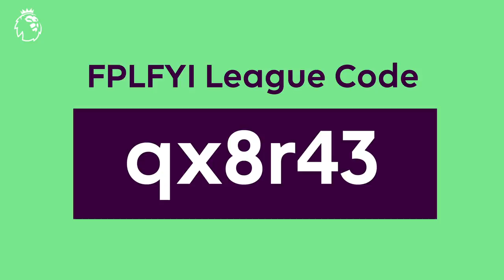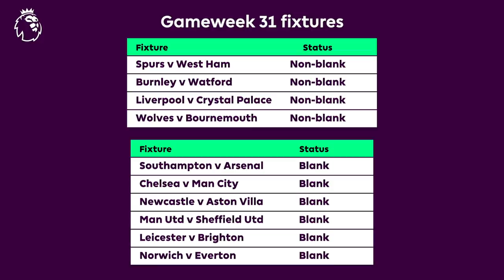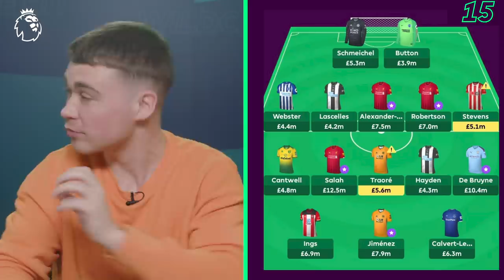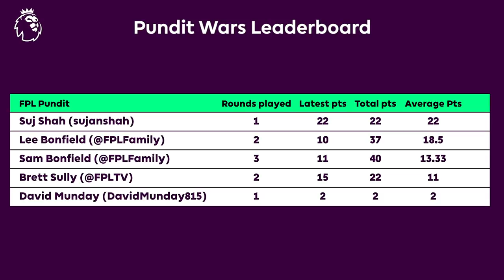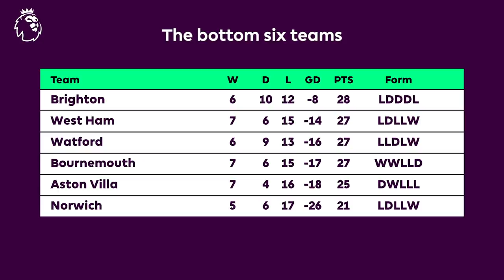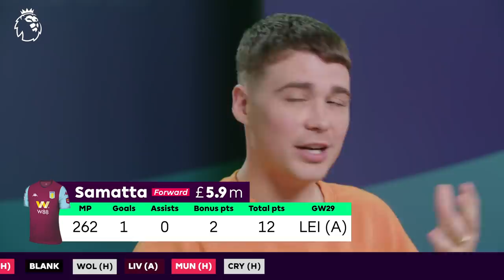Manchester Derby | Kevin De Bruyne vs Bruno Fernandes | Fantasy Premier League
On FPL FYI this week… Rambo and James are joined by David Munday from Fantasy Football Scout. They preview the Manchester derby - Manchester United vs Manchester City - discuss the relegation-threatened assets worth looking at in the final 10 matches of the season, a strategy for Gameweeks 29 and 31, debate who’s the better FPL asset between Bruno Fernandes and Kevin De Bruyne (25:50) and loads more! Reply to the pinned comment with your @ Me When It Happens.

FPLFYI conundrum: Who is the highest-scoring player with less than 10% ownership?

My Guy Gameweek 29
James: Diogo Jota - Wolverhampton Wanderers vs Brighton & Hove Albion
Rambo: Matthew Doherty - Wolverhampton Wanderers vs Brighton & Hove Albion
David: Nicolas Pepe - Arsenal vs West Ham United & Manchester City vs Arsenal

Join the FPL FYI league on Fantasy Premier League. Code: QX8R43

Visit the Child Exploitation and Online Protection website for confidential support if something has happened online which has made you feel unsafe, if you are worried about someone else or to report online abuse.

You can also visit the Premier League safeguarding page for more information.